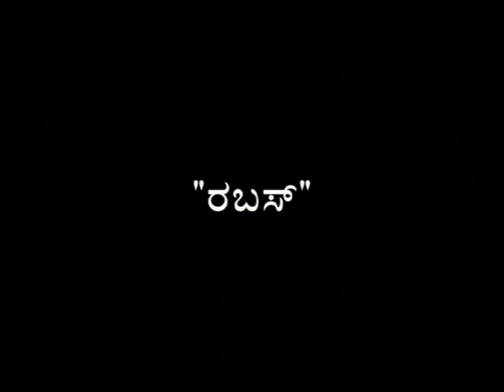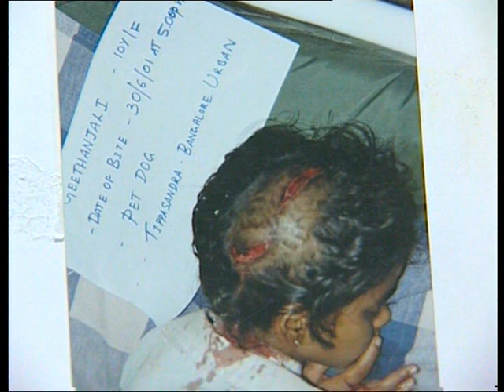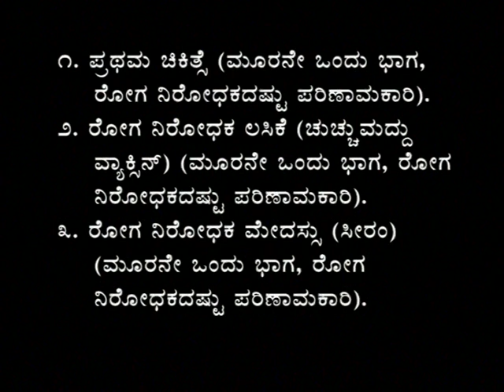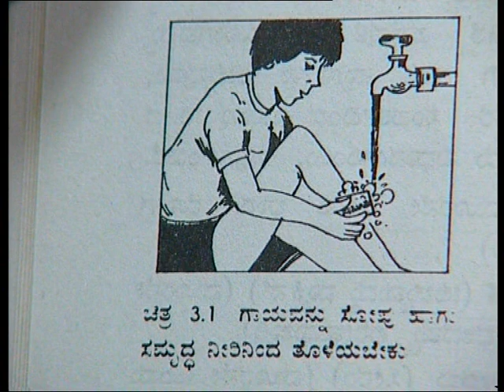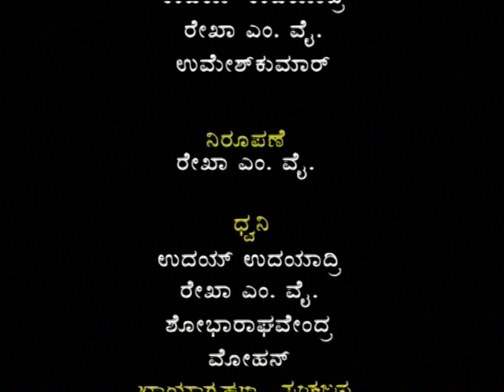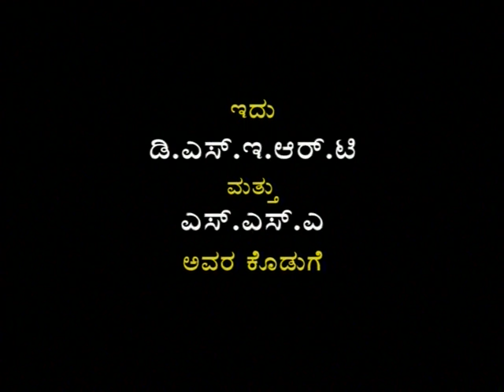Others Sanchari Niyamagalu – Part – 2